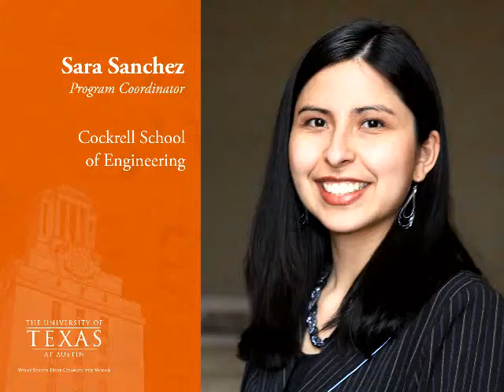Sara Sanchez -- 2010 Outstanding Staff Awards (University of Texas at Austin)